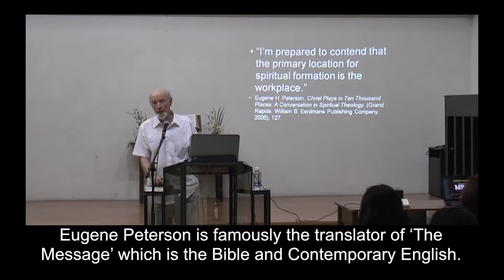Joy@Work 05 Work as an Arena of Spiritual Growth